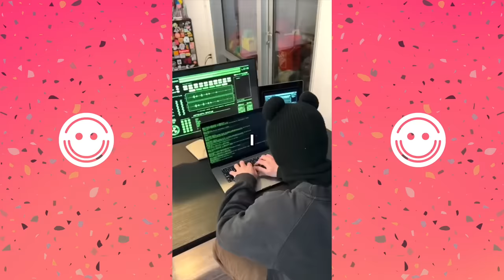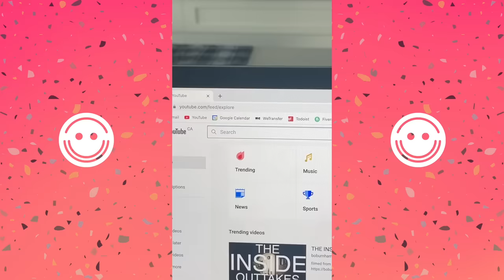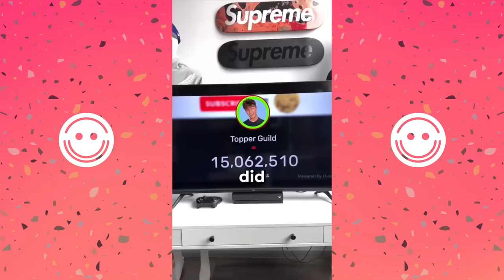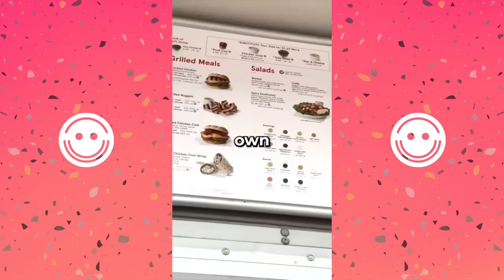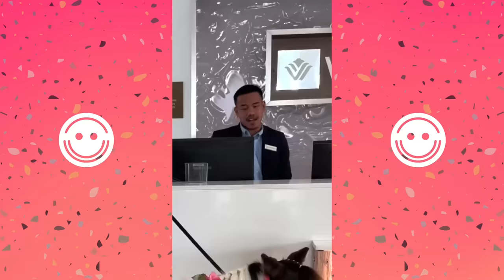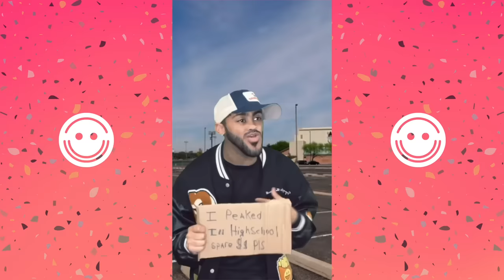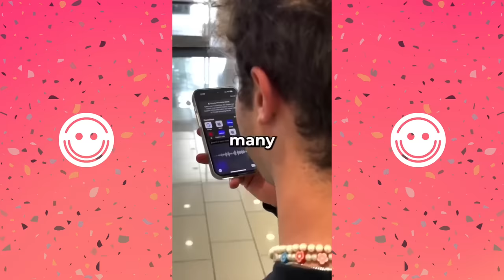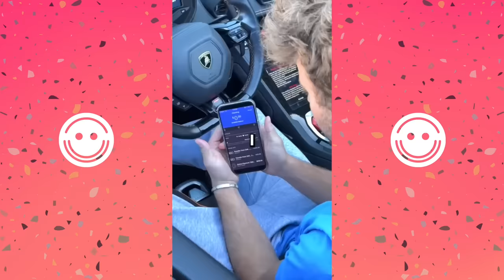Luke Davidson - Zhong - Topper Guild - Mark Adams Funny Shorts Compilation 2023 E2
Luke Davidson - Zhong - Topper Guild - Mark Adams Funny Shorts Compilation 2023 E2- Comedy United..

In this 1 hour Luke Davidson - Zhong - Topper Guild - Mark Adams Funny Shorts Compilation, you'll get a reaction to some of the funniest short films from the year 2023.

Whether you're a fan of Luke Davidson, Zhong, or Mark Adams, this compilation is sure to make you laugh. Featuring reactions from people all over the world, this video is a must-watch for any fan of funny shorts.